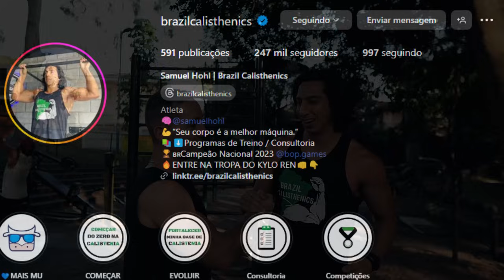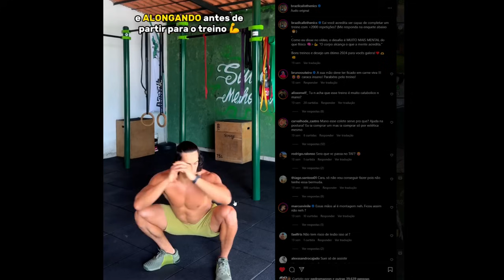Testei o treino ENDURANCE!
Fiz um treino de Calistenia Endurance e expliquei como iniciantes montam uma rotina de Resistência!

Qualquer dúvida comente!

Estes vídeos não substituem o parecer profissional. Sempre consulte um profissional da saúde para tratar de assuntos relativos a saúde.